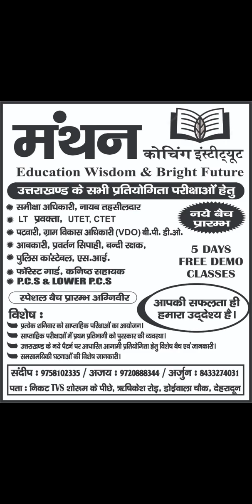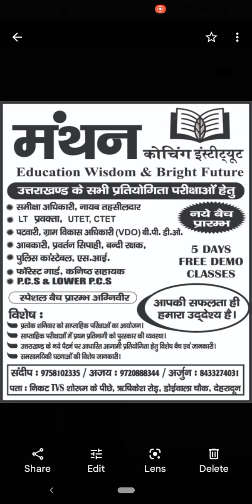Manthan coaching Doiwala Restart by Arjun sajwan and Team